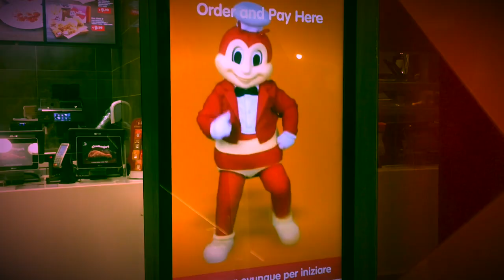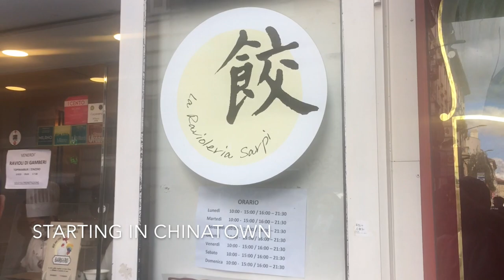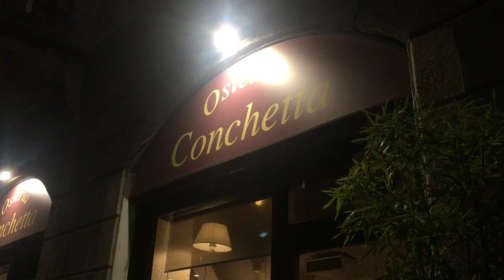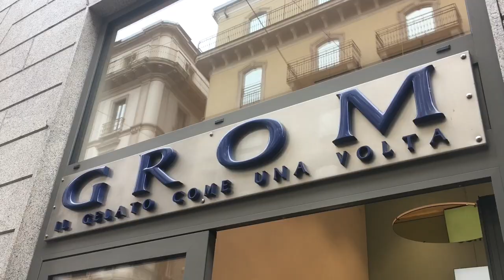Milan VLOG | CHINATOWN, Bubble Tea and FLAMING Cheesy Risotto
Throwback to Italy Travel Vlogs from the Summer, and revisiting Milan!

So we are currently isolating in Odense as we prepare for our big move to South Korea, so we thought we would delve into the archives and edit together an Italian travel vlog we didn't get around to producing before we flew to Denmark.

After leaving the sunny beaches of Puglia, we headed back north on the overnight sleeper train to Milan where we spent a few days taking in the sights we didn't get to see first time round; starting with ChinaTown. There we ate dumplings at Ravioleria Sarpi and Dan had his first ever

`We also headed back to our guilty pleasure Jollibee for a naughty bit of fried chicken... 🤣

We capped off our trip with a visit to Osteria Conchetta where we had the most amazing supper; flaming vodka risotto cooked in a wheel of grana padano. *Chefs Kiss*

Hopefully we'll have a video just before we leave for South Korea. Otherwise, stay safe and stay well!

D&A

Dan's Instagram: @Danprees
Abby's Instagram: @Abigailhrees

D&A ❤️